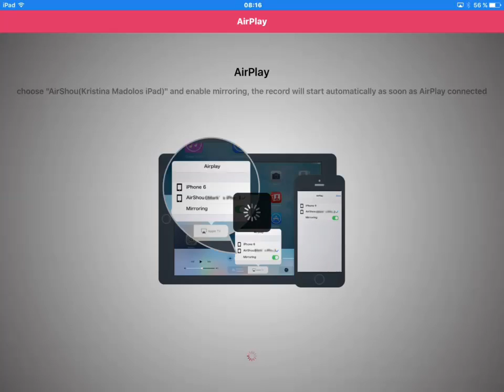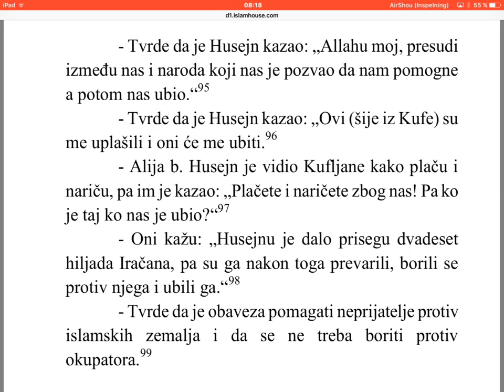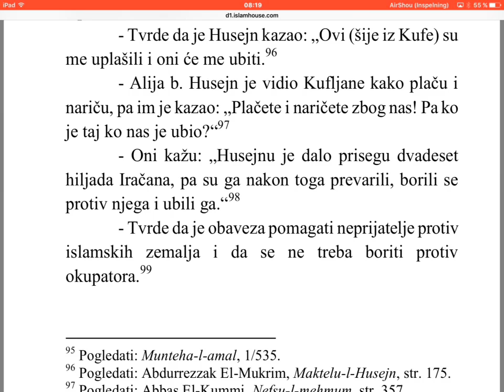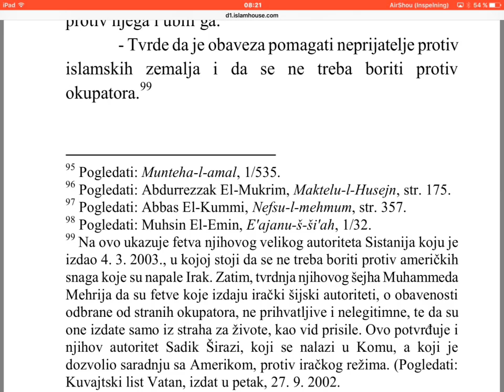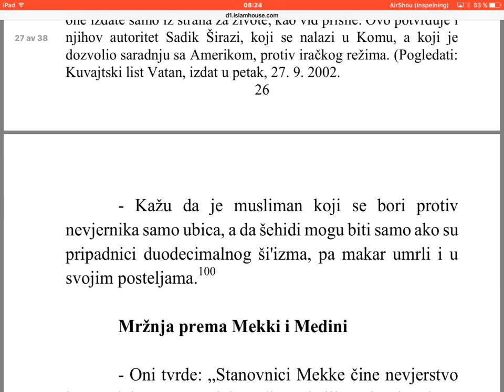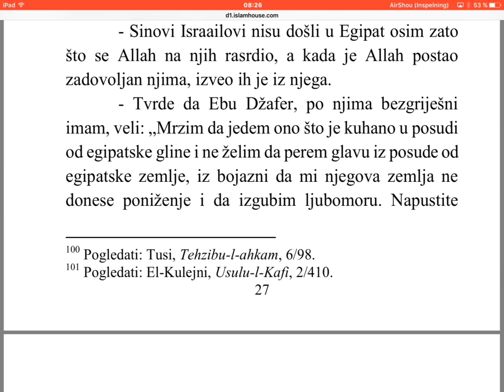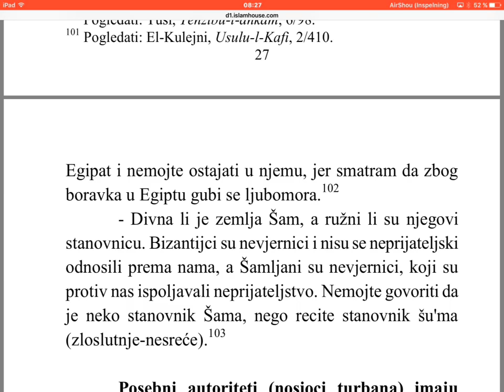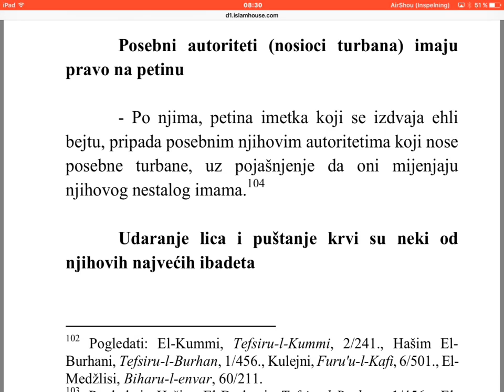Opasnost od šiitsko vjerovanja i terorizma Irana -9 dio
Teror sekta perzijskih genocidaša nagoni muslimane u šiizam.